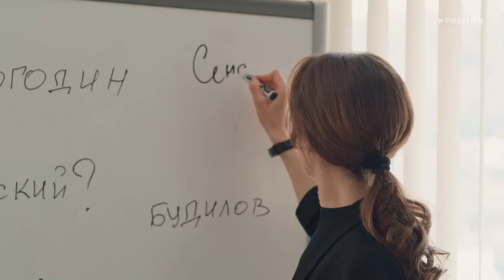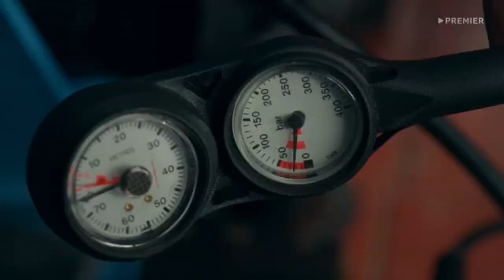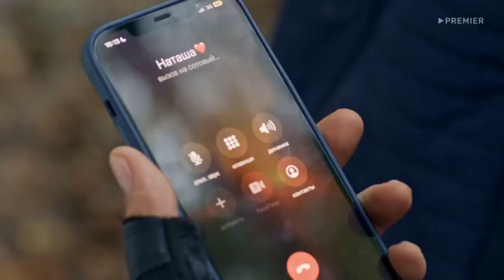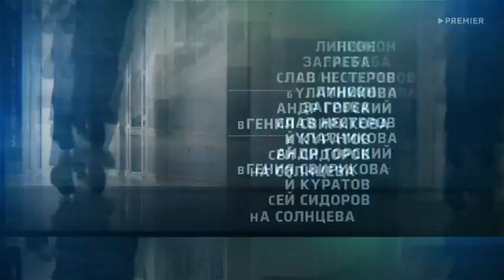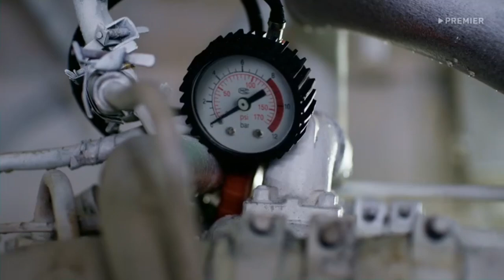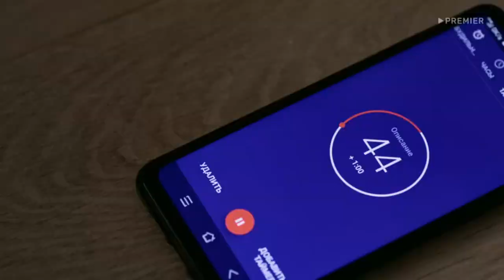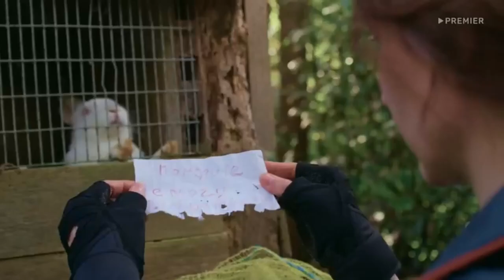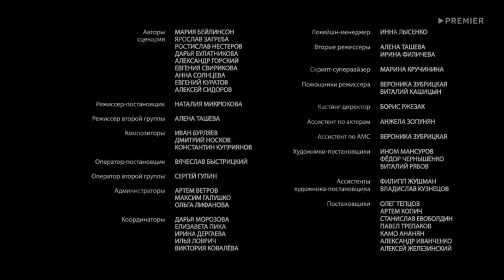Пять минут тишины 2024 💥5 сезон 10 серия💥 Русский спасательный сериал